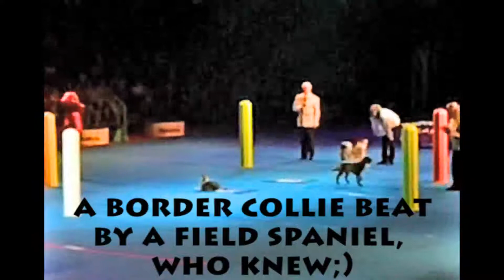Wynd Playing Mats In Superdogs 2010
Wynd Playing Mats In Superdogs 2010 at the Edmonton Capital EX